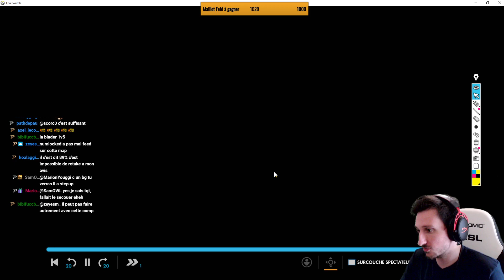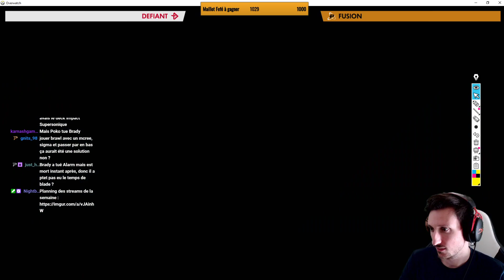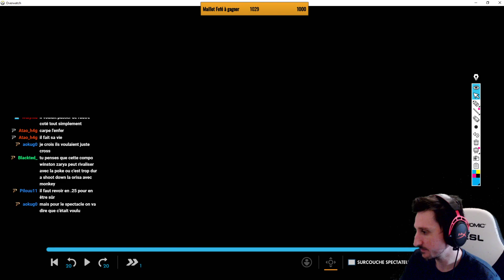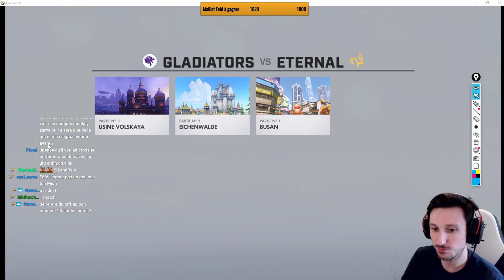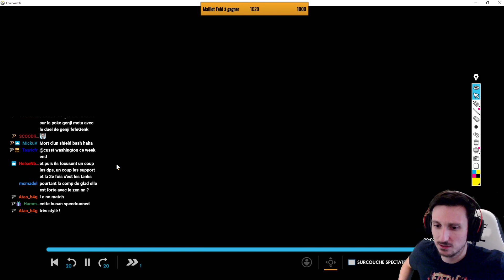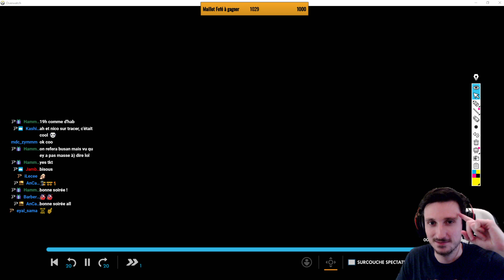On reFéfé le match : Countdown Cup - Paris Eternal / Philadelphia Fusion / Toronto Defiant / LAG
Analyse de la 3ème journée de la Coutdown Cup (Overwatch League Saison 3)